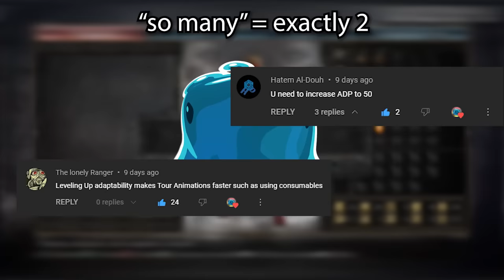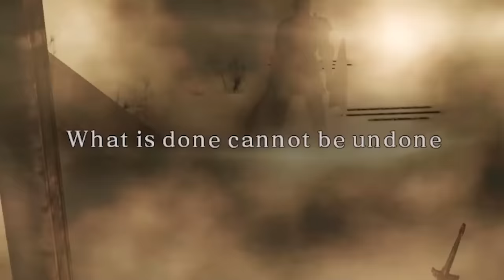So I Tried Getting To 99 ADP in Dark souls 2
Y'know, This wasn't at all supposed to be a speed run but I thought a timer in the right top corner would be entertaining. So I guess you can call it a scuffed run. I also might make an another video on this again to get a better time because I guess now it's a speed run.